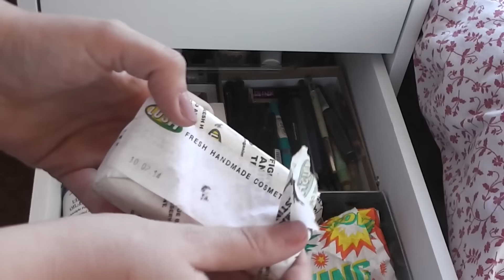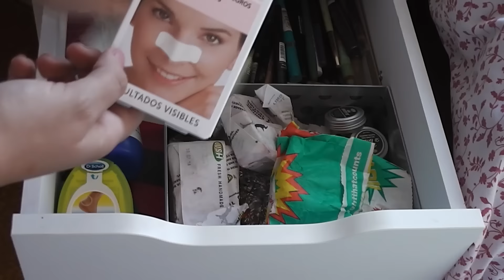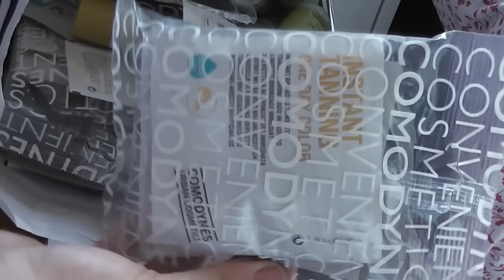Mi Colección de Maquillaje 2016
¡Hola bonitas! Hoy os traigo mi Colección y organización de mi maquillaje. Espero que os guste.

Muebles:
Cajonera: Cajonera Alex - Ikea
Estanterías: Ekby Harpen - Ikea
Mesa hecha en casa
Espejo hecho a mano

¡Cotilleo aquí!

♡ Gracias por verme y seguirme ♡